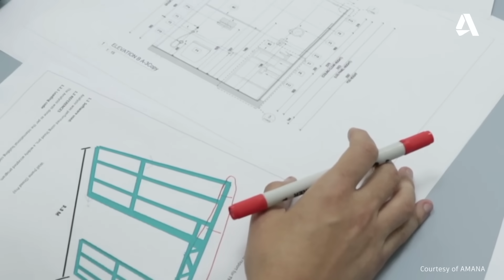Modular construction in practice: disrupting the industry - Amana Investments | Industry Spectrum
Naji Atallah discusses with Riad Bsaibes, CEO of Amana Investments about the company's lean construction strategy to produce 33% less project waste and slash construction schedules by adopting modular design and construction.